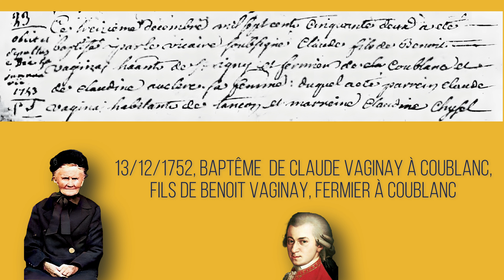Histoire de la famille TACHET épisode 5 Claudine Tachet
épisode 5 Claudine Tachet

Et bien c'est parti pour un voyage dans le temps !

J'ai pris la liberté de donner un petit coup de pinceau magique sur la photo de la famille en 1934 afin que les jeunes générations puissent regarder ces personnes avec un regard nouveau en couleur

J'ai évoqué dans l'épisode précédent que nous avions deux Alexis TACHET , tous les deux arrière petit-fils de Claudine Tachet

Mais qui est Claudine Tachet ?

Avant d'épouser Alphonse Tachet, son nom de jeune fille était Claudine VAGINET.

Elle est née en 1855 à Coublanc juste à côté de saint-igny de roche

Sa mère, également de Coublanc ,s'appelait Claudine Vadon et son père Étienne VAGINET et bien il venait tout droit de mars !

Ou du moins, si l'on se penche sur son acte de naissance il est né en 1836 dans la commune de mars à seulement 8 km de saint-igny-le-roche et à 5 km de Coublanc.

En généalogie, ce genre de document est très intéressant en l'occurrence on découvre que les parents de Étienne VAGINET  donc les grands-parents de Claudine sont Jean-Antoine VAGINET et Charlotte à Carry.

Jean Antoine VAGINET a vécu de 1788 à 1829 ce qui signifie qu'il a assisté à tout un spectacle la Révolution française Napoléon et même Louis XVII

Pourquoi je sais tout cela ?
J'ai lentement rassemblé pendant des années de très nombreux documents sur la famille Tachet. Parmi eux, voici la publication des bancs de mariage des grands-parents de Claudine Jean-Antoine VAGINET et Charlotte Akari.

A son mariage Jean Antoine VAGINET a 28 ans, il est maintenant tisserand à Sevelinge dans la Loire, C'est à environ 15 km de Saint-Igny-de-Roche.

Regardez sur ce document nous découvrons les noms des parents des futurs mariés Claude VAGINET et donc le père de Jean-Antoine VAGINET.

Vous vous souvenez de mes deux Alexis TACHET ? Ce sont les arrières arrières petit-fils de Claudine et bien Claudine c'est l'arrière petite fille de Claude VAGINET .

Vous voulez encore plus fort ?
Et bien voici le registre de baptême de Claude VAGINET , ce document qui évoque nos ascendants directs date du 13 décembre 1752 .
Nous sommes sous le règne de Louis XV.
Pour vous donner une idée concrète notre aïeul Claude VAGINET  est né quatre ans avant Mozart !

Et son père Benoît VAGINET était fermier à Coublanc.

Mais avant de vous laisser partir dans une visite vers Mars, je pense que vous avez remarqué ce gentleman arborant fièrement une moustache digne d'un concours !

Vous voulez savoir qu'il y est !

Je vais vous le dire ...  mais il faudra attendre le prochain épisode !